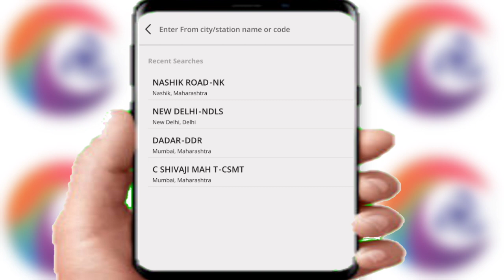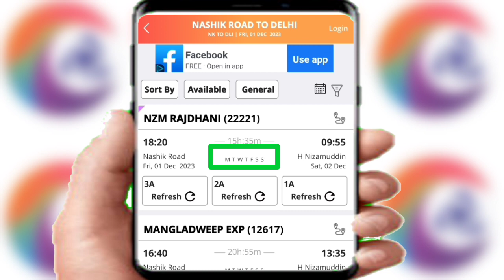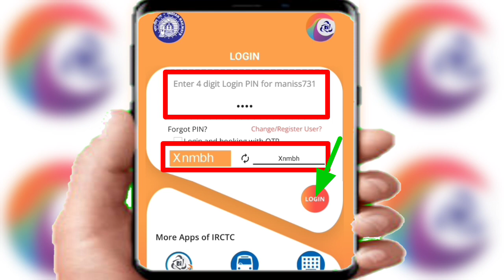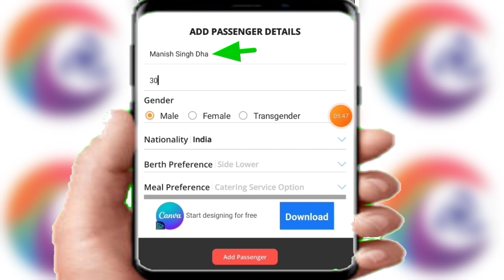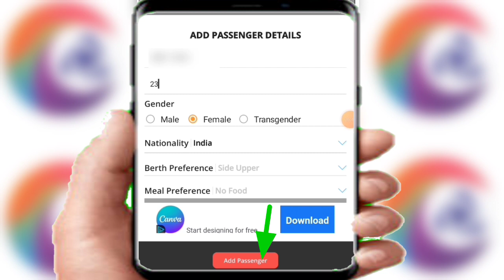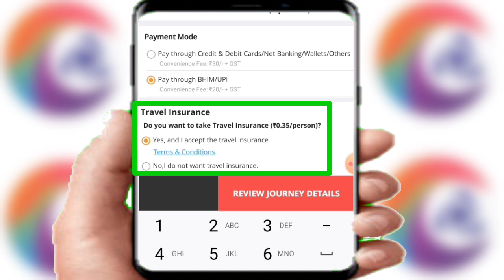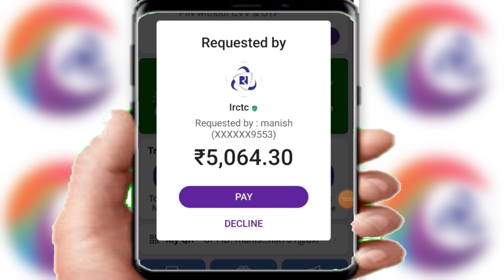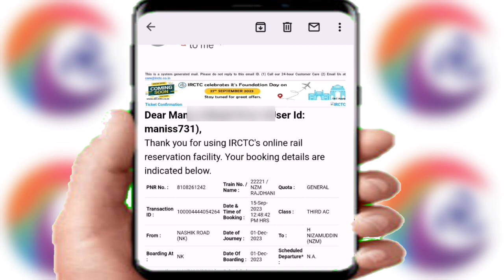IRCTC App से Train Ticket बुक करना सीखें । IRCTC Train Ticket Booking online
Train ticket booking online, Train ticket booking online 2023, Train ticket Kaise book Karen, How to book train ticket online, IRCTC ticket booking, IRCTC new update,